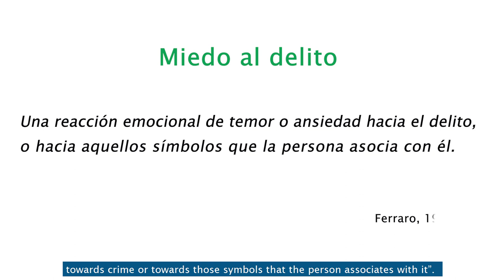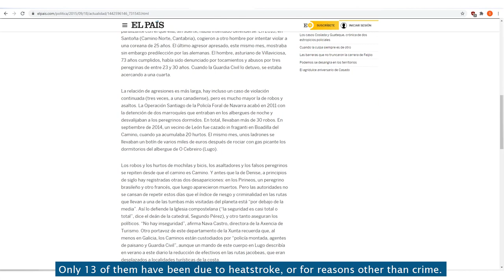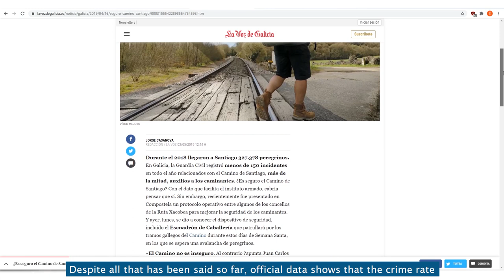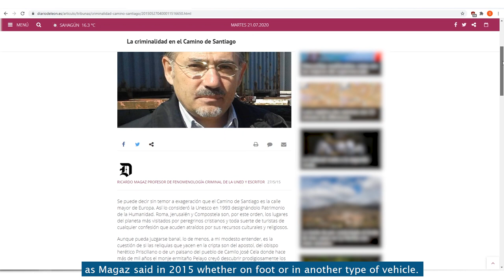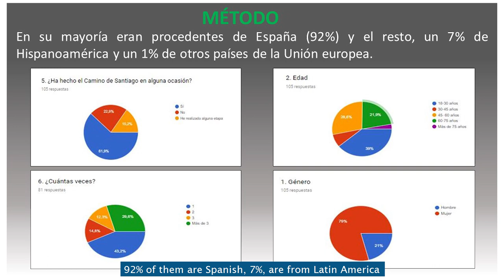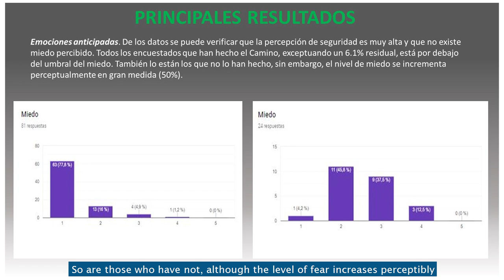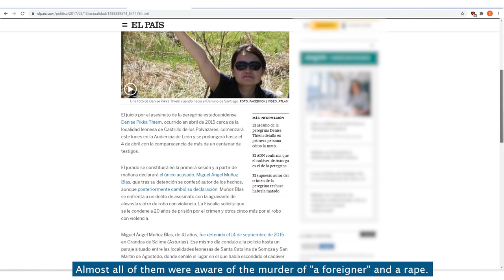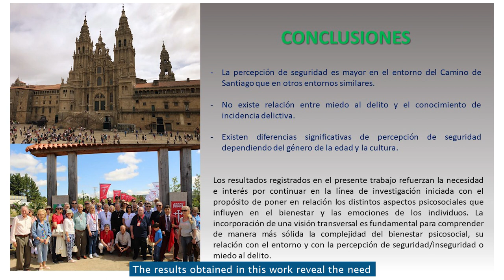Proyecto de Investigación 2019: Seguridad en el Camino de Santiago: María del Mar Durán Rodríguez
Percepción de seguridad en el Camino de Santiago.

La psicología ambiental es un campo que continúa en auge con numerosas y nuevas investigaciones. La relación del comportamiento humano y el ambiente socio físico es fundamental tanto desde el enfoque de la mejora de conductas medio ambientales como desde la percepción de la calidad de vida. Esto no solo se explica por las características objetivas del lugar, sino también por las experiencias vividas que generen un mayor apego con el entorno y una mayor seguridad (Hernández, Hidalgo, Salazar-Laplace y Hess, 2007).
 A este respecto, la importancia del estudio de la percepción de seguridad/inseguridad y, por ende, del miedo al delito, para la mejora de la calidad de vida de las personas, ha hecho que investigadores de todo el mundo hayan desarrollado explicaciones teóricas que permitan aproximarnos a saber qué provoca que ciertas personas se sientan más vulnerables que otras ante las faltas o delitos, con el objetivo final de poder encaminar medidas políticas dirigidas a su gestión. El mecanismo explicativo que lleva a dilucidar el efecto de las características ambientales en el miedo al delito percibido por los ciudadanos estaría mediado por la percepción de vulnerabilidad. Las características ambientales de las calles, barrios y ciudades y, en este caso, del Camino en sí en todas sus fases (urbanas y no urbanas), afectaría en su percepción de vulnerabilidad dinámica, influyendo a su vez en el miedo al delito y en la cohesión social (Buil, 2015). En la literatura científica, se han abordado a menudo las diferencias entre hombres y mujeres a este respecto, sintiéndose las segundas más afectadas por este fenómeno (Ávila, Martínez-Ferrer, Vera, Bahena, & Musitu, 2015; Robles, 2014), así como las diferencias en relación con la edad, e incluso se estudia el miedo al delito altruista, es decir, el que sentimos por la seguridad de otras personas significativas (Vozmediano, San-Juan, Vergara, & Alonso-Alberca, 2017). Hasta la investigación criminológica ha revelado de manera consistente la relevancia del contexto comunitario para comprender el temor ante el delito, analizando desde una perspectiva ecológica la influencia de las dinámicas psicosociales del área residencial en el nivel de inseguridad percibido (FernándezRamírez, 2008).
Teniendo en cuenta, además, que este constructo nunca se ha estudiado en espacios no urbanizados ni tampoco en el recorrido de ninguna de las rutas jacobeas, creemos que es de gran interés conocer su relevancia en este contexto.